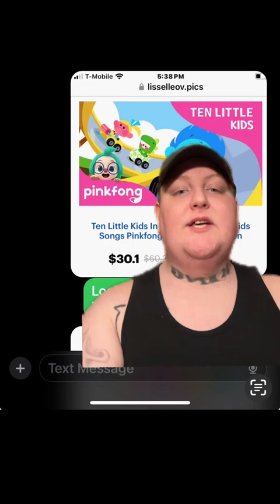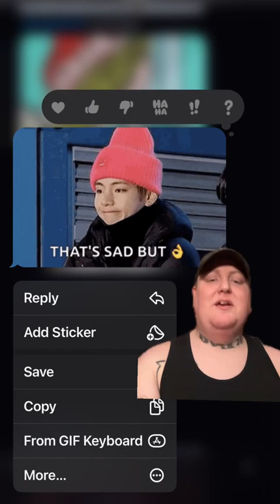More unhinged texts we've gotten from my kid lately. 😭🤣